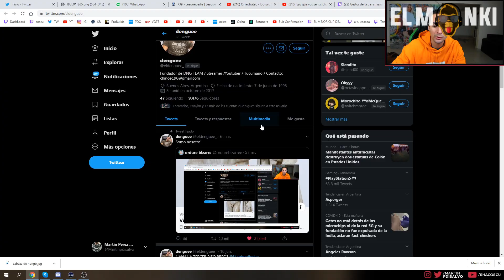RE ATREVIDA TU PRIMA, CLAVE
se recontra prendió esta wea.
- Canción de la Intro : Serkiel - Así (Vídeo Oficial)
- Canción de la Outro : SHISUKA - PARA HELENA (Video Oficial)
Siganme en mi Instagram que subo banda de cosas!